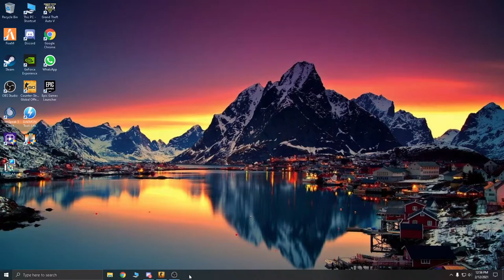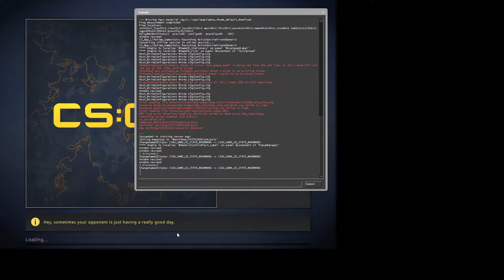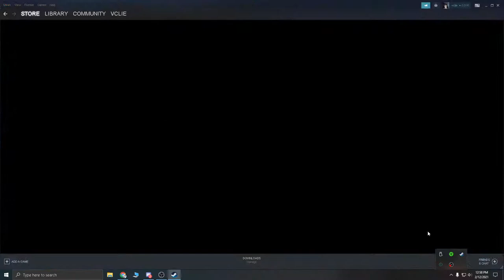CSGO - Road to Global cu tomulescu